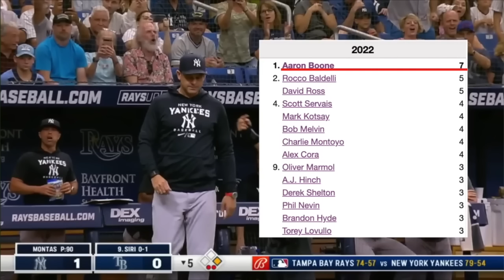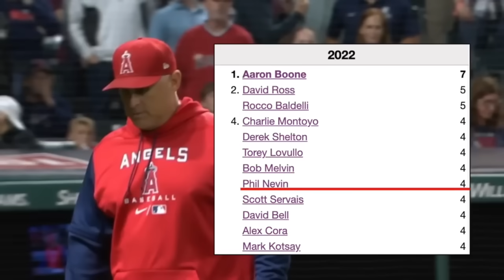MLB乱闘！退場集2022 ③ 今年最も退場した男！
0:00　ブーン監督ギャロ退場劇
2:05　ジャッジ現場監督
4:42　ジャッジ対大谷！MVP退場劇
6:40　リン軍団
8:29　オドア抑止力
11:01　両監督ダブル退場劇
14:27　ランキングおさらい